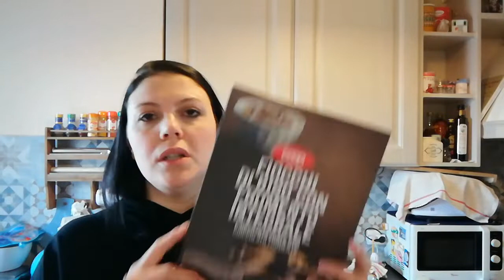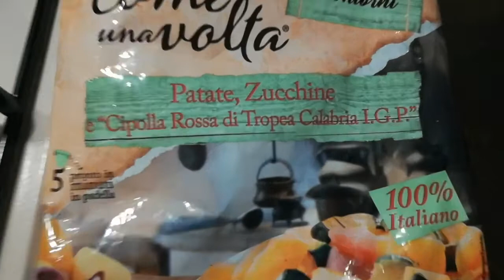Weekly vlog#torta di compleanno senza glutine🎂svuota la spesa Coop